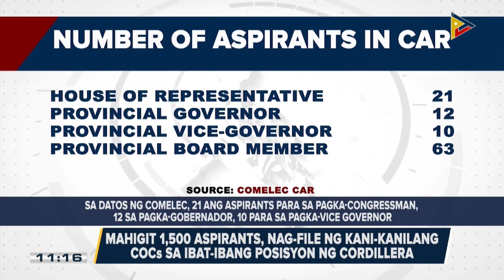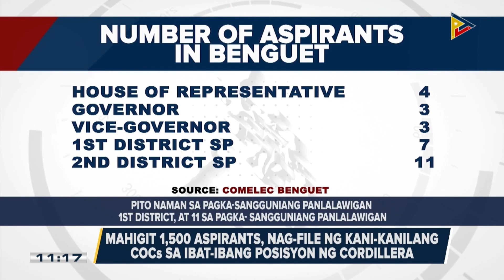Kultura ng Cordillera, bida sa 12th Gong Festival sa Baguio City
Mahigit 1,500 aspirants, nag-file ng kani-kanilang COCs sa iba't ibang posisyon sa Cordillera